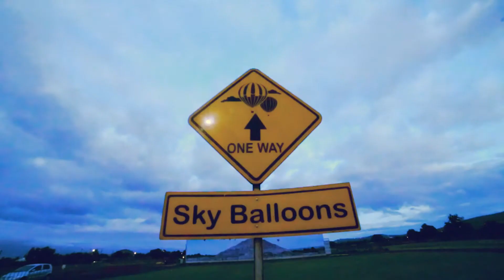Descubriendo México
Dejando a un lado las noticias de México, nos aventuramos a conocer este increíble lugar.